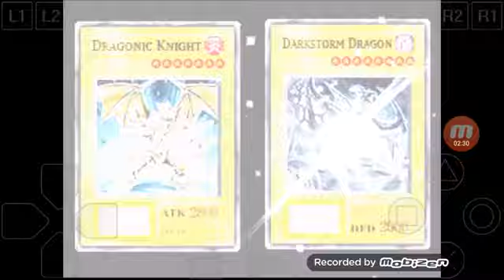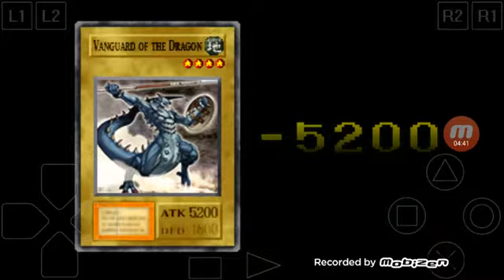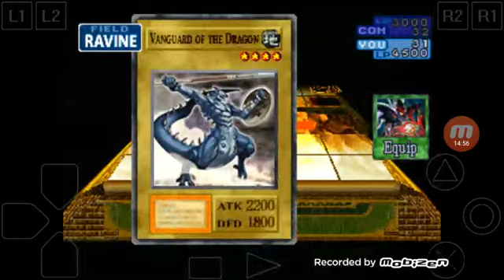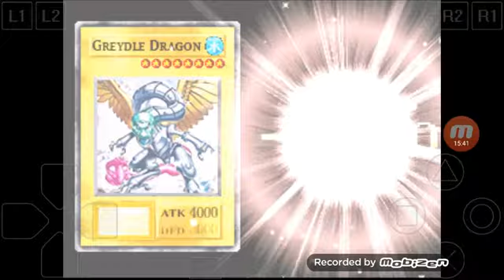Progredindo no jogo yu gi ho alpha mod (#5)